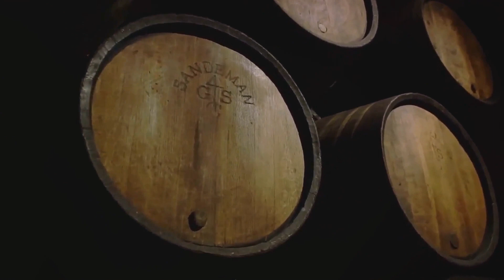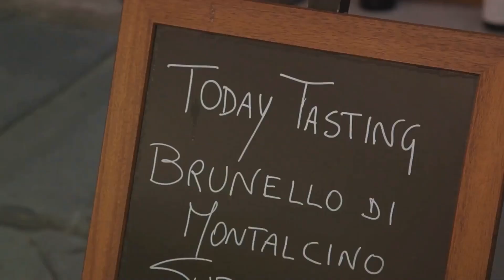Exploring the Top Italian Wines | A Journey into the World of Viniculture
Indulge your senses in a captivating journey through the vineyards of Italy as we uncork the secrets behind the country's finest wines! 🇮🇹🍇 Join us in this educational expedition where we delve into the rich heritage, diverse terroirs, and unique grape varieties that make Italian wines a true masterpiece.

🍷 Discover the art of winemaking as we explore renowned regions like Tuscany, Piedmont, and Veneto, home to iconic varietals such as Sangiovese, Nebbiolo, and Amarone. From the velvety reds to the crisp whites, each sip tells a story of centuries-old traditions and a passion for perfection.

🔍 In this video, we'll guide you through the tasting notes, aromas, and characteristics that define the top Italian wines, helping you elevate your wine knowledge and appreciation. Whether you're a seasoned enthusiast or a curious beginner, this educational experience promises to enhance your understanding of Italian viticulture.

📌 Timestamps:
0:00 Introduction to Italian Wine Heritage
2:15 Tuscany: Unraveling the Secrets of Chianti Classico
5:45 Piedmont: Nebbiolo's Triumph in Barolo and Barbaresco
8:57 Veneto: Exploring the Magic of Amarone and Prosecco

🤩 Embark on this virtual wine tour with us and elevate your appreciation for the artistry that goes into crafting Italy's top wines. Cheers to a journey filled with flavor, history, and passion! 🥂🌐